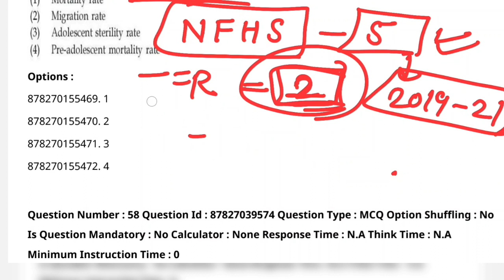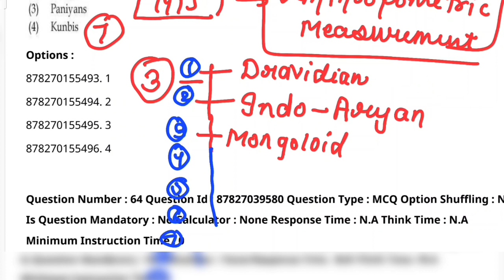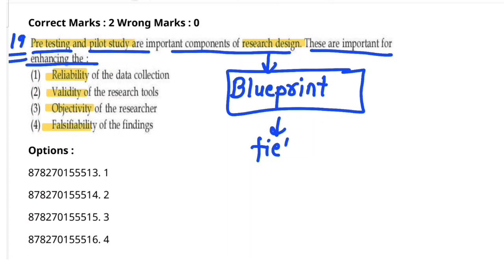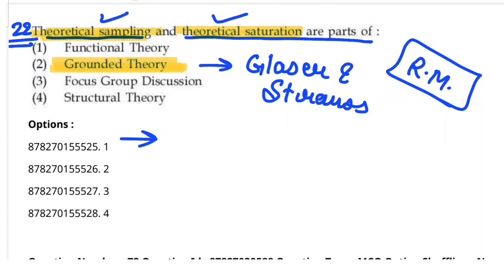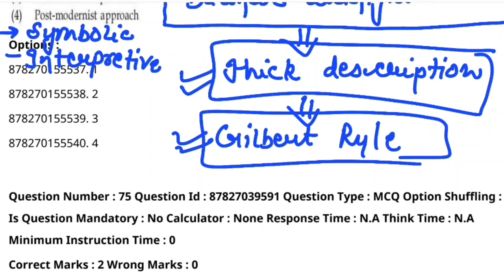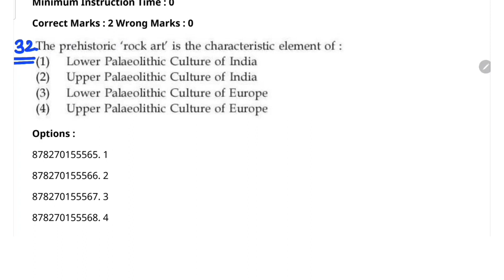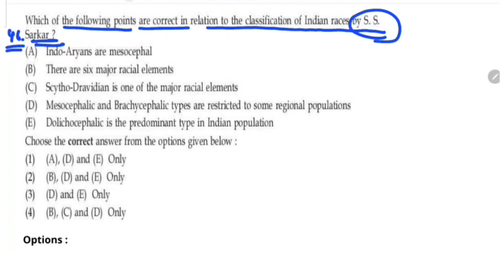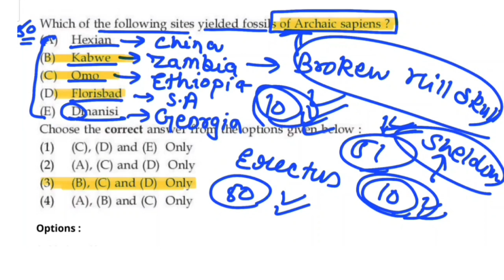NTA NET Anthropology December 2023 Paper Solution| Part 2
Anthropology UGC-NET December 2023 Full paper detailed analysis.

anthropology for UGC-NET
anthropology for CUET PG

allaboutanthropology

Anthropology previous year question paper
net exam Anthropology 2023
Ugc net anthropology question paper with solutions
explanation of all questions of anthropology UGC-NET
net jrf anthropology paper and discussion
anthropology net pyqs